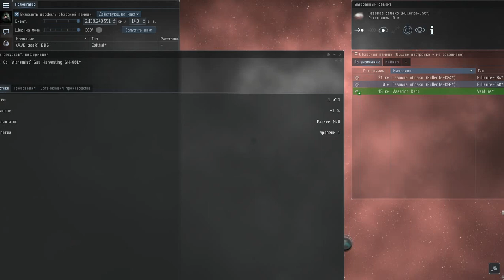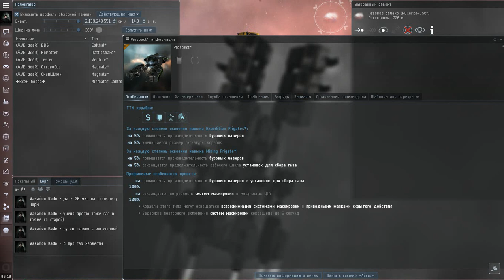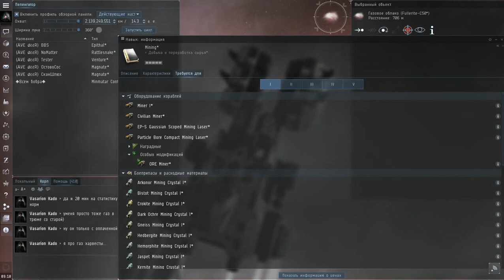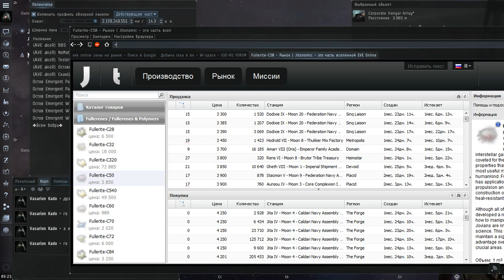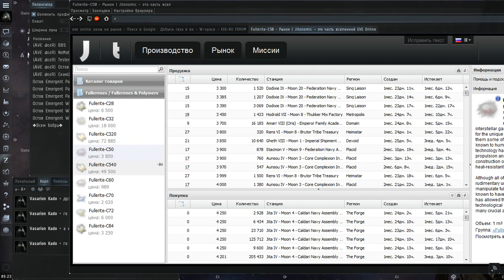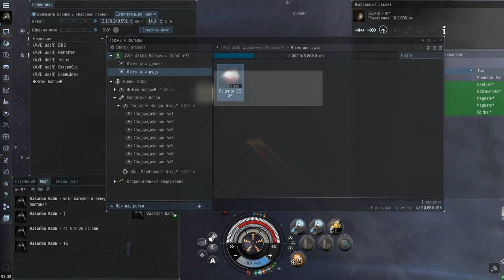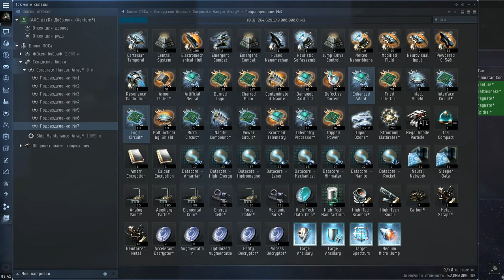Eve online. Гайд по добыче газа в вх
Гайд по добыче газа в вх. Опасности и проблемы.